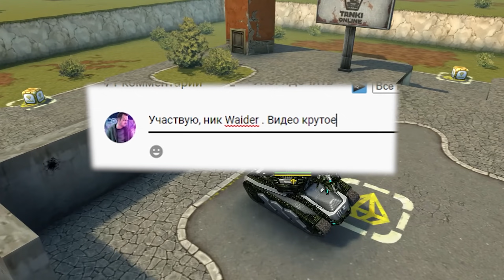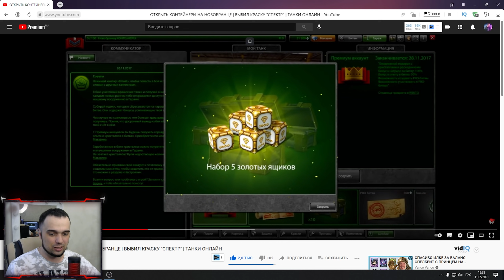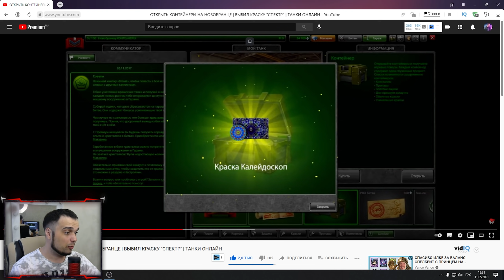ПОДКРУТКА НА ТОПОВЫЙ ДРОП с КОНТЕЙНЕРОВ | ТАНКИ ОНЛАЙН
Играю в игру Танки Онлайн. Сегодня я снял видео ПОДКРУТКА НА ТОПОВЫЙ ДРОП с КОНТЕЙНЕРОВ | ТАНКИ ОНЛАЙН

Мои аккаунты в Танках Онлайн:
Основа - VVaider